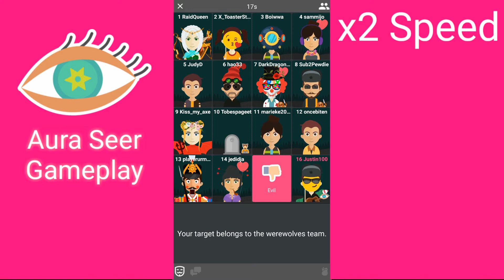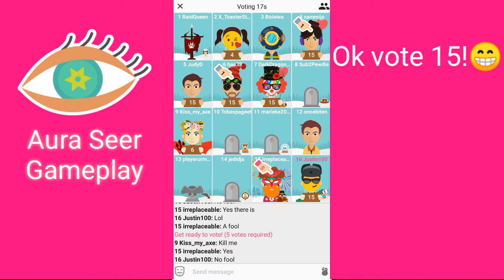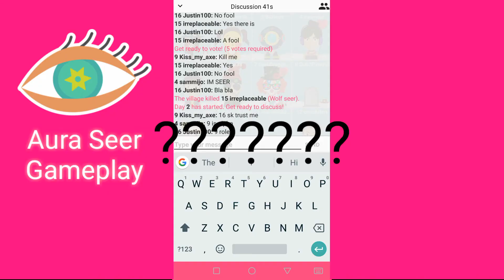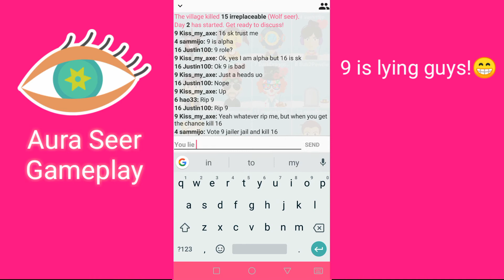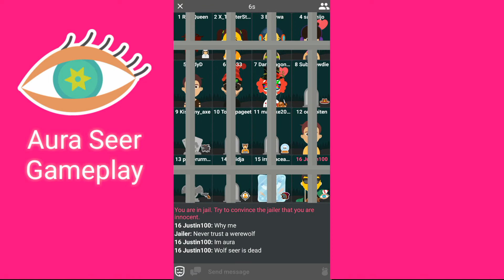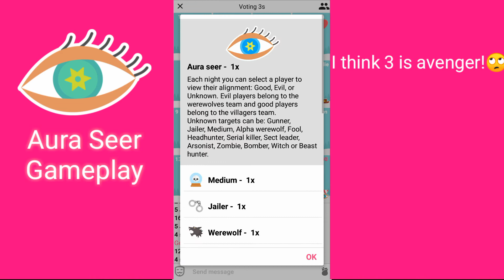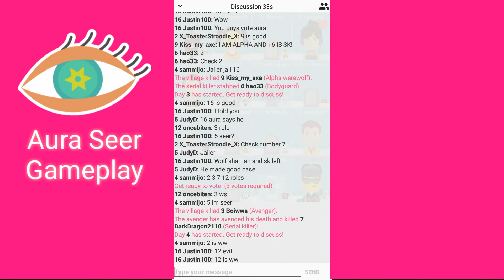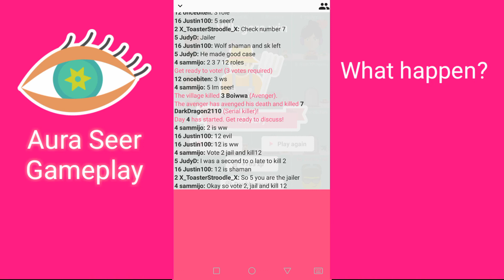Werewolf Online - Aura Seer Gameplay #8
I know your role!👁️